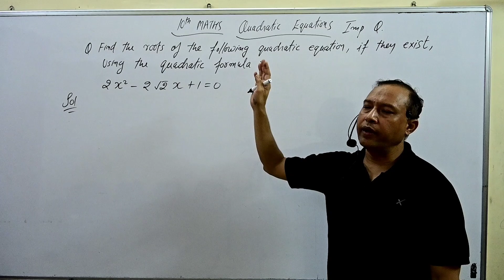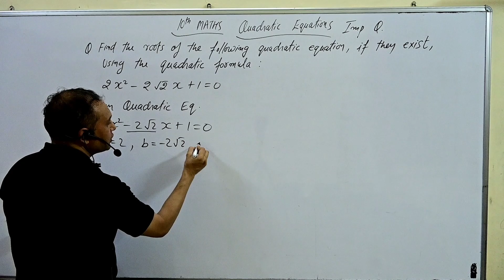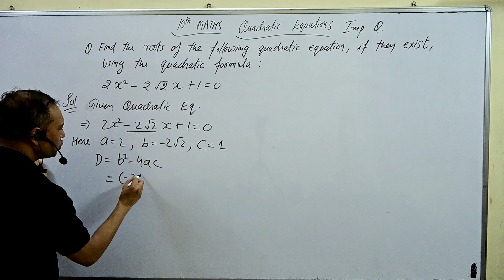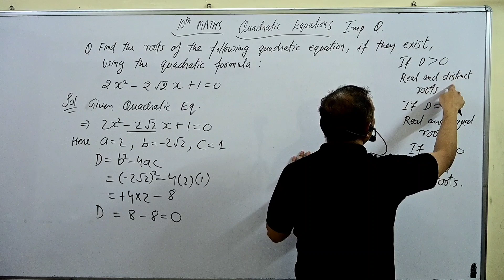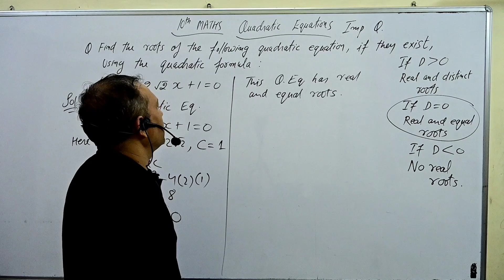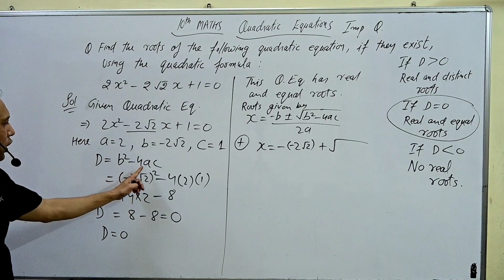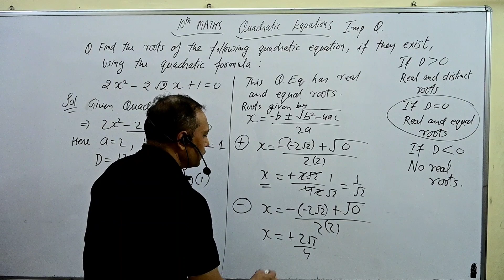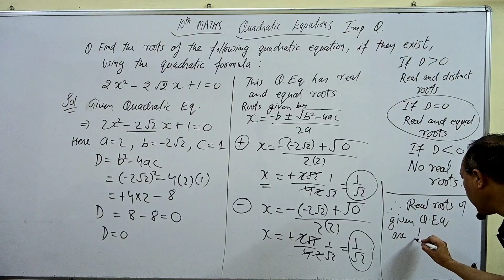10th QUADRATIC EQUATIONS IMPORTANT QUESTION